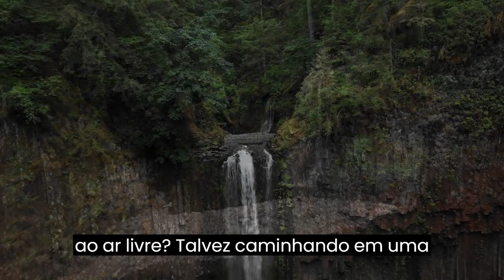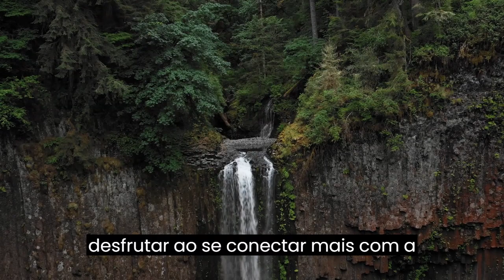Como a conexão com a natureza pode melhorar a sua saúde física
Bem-vindo à descrição deste vídeo! Hoje, exploramos os incríveis benefícios para a saúde que a conexão com a natureza pode trazer. Se você ainda não assistiu ao vídeo, dê o play e prepare-se para uma jornada de descobertas.

▪ Neste vídeo, discutimos como a conexão com a natureza pode:

Reduzir a pressão arterial
Aliviar a dor crônica
Diminuir o risco de doenças cardíacas
Estimular o sistema imunológico
Promover atividade física
Melhorar o sono
Reduzir a obesidade e diabetes
Beneficiar a respiração
Melhorar o bem-estar mental
▪ Quer saber mais sobre esses benefícios e como aproveitá-los ao máximo? Visite nosso blog para obter mais informações detalhadas: [Inserir o link do blog aqui]

Aproveite esta jornada para si mesmo!

Lembre-se: a natureza é nossa aliada para uma vida saudável e equilibrada. Faça bom uso dela! Até o próximo vídeo!